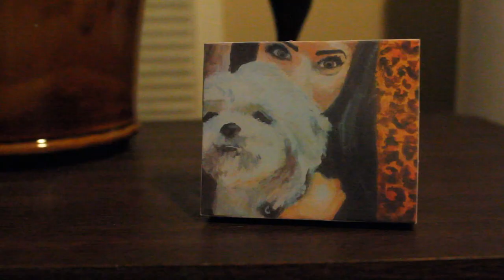KING DYLAN - NECK TIE [Official Music Video]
Video & Song by King Dylan

Lyrics:
5:30 am always comes to soon
open the blinds get up and stretch in my sunny room
you're still asleep on my pillows, let's get on the move
I gotta drive you home babe.. you just wanna snooze
you're so friggin cute. but babe we gotta go
I gotta get to work, and you and I put on our clothes.
double windsor neck tie, time to rock n roll
grab your shoes, running late, let me lock the door
drive you home, saying nothing cuz we're both tired
or is it cuz you don't wanna be a cold liar
You never came to my show I dunno why you're
staying silent like a Church with No choir
I asked you one simple thing, you know what troubles me
i saw your text to him and i turned the other cheek
it cut me deep, and I let it slide for a couple weeks
You don't speak and I'm the one that doesn't sleep

That's where you'll find me, find me, find me
Just hanging from my necktie, neck tie, neck tie
Why'd you have to lie to me, lie to me, lie to me
You said everything was alright, oh it's not alright it's not alright

I just don't sleep.

no sleep last night, stepping in the shower.
doze off for ten minutes cuz the water's louder
around my head, my heart breaks everytime I've found her
time to drown her out, this taste is getting sour
Yeah i'm talking bout you, tried to forget you
there was a time I would do what you'd said to
hmmm stupid me, I probably still would,
to some extent, whatever makes you feel good.
you dropped the L word, and then you took it back
would you look at that, I shoulda looked at that
but you hooked me back, You made me say it too
I could have hated you. I should have hated you
but your eyes, your eyes, your goddamn eyes
when you looked at me, I believed your rotten lies
like when you said you swear you only talk to guys
but I saw you kissing him.. fuck..

It's time to let me go, stop making promises
You'll just break them anyways, I don't got time for this
I keep falling for your bullshit, no common sense
how many times did I say that I want you, miss?!
hmm too many times, I'm just embarrassed now
I put my nice clothes on, and my hair is styled
hang the tie from closet, kick the chair right out
You never cared, you built me up just to tear me down

maybe you'll wake up and come and help me down